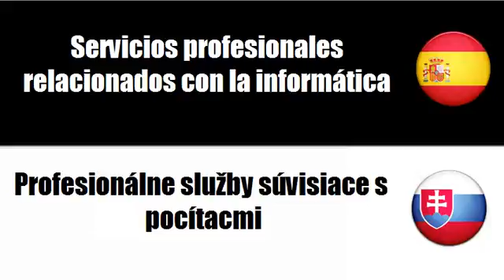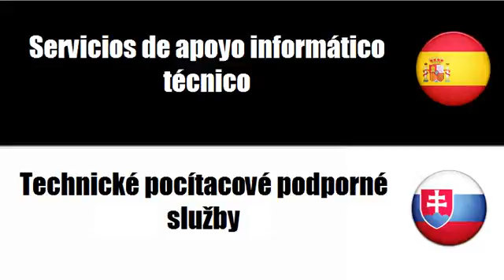Aprenda palavras em Eslovaco # Tema = Servicios informáticos